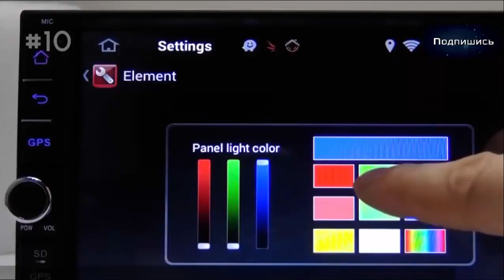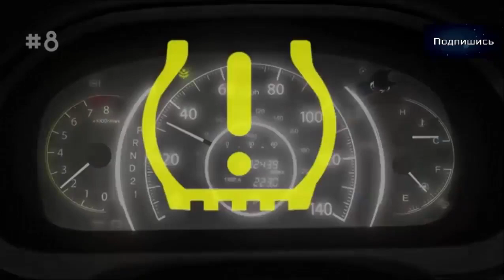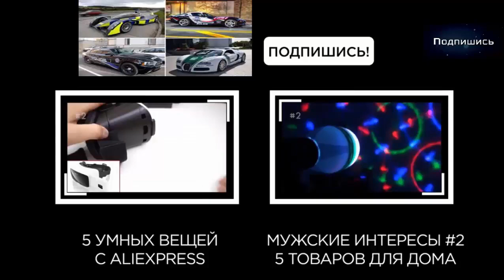АВТОМАГНИТОЛА АВТОТОВАРЫ из Китая топ 10 + крутых вещей для автомобиля с Aliexpress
Самая Покупаемая Универсальная Магнитола Android 8.0 Штатная 2 Din
Штатная Магнитола 2 din Универсальная Android 7.1 (Сенсорная)КРАСИВОЕ МЕНЮ
Funrover Android 8.0 авто радио 4 ядра 7 дюймов 2DIN gps головное устройство(10(Сенсор)